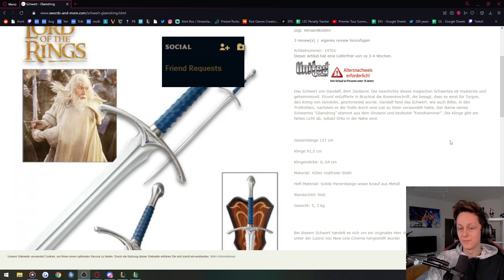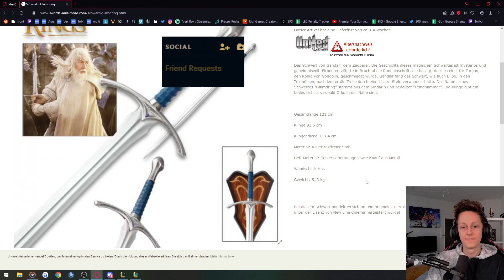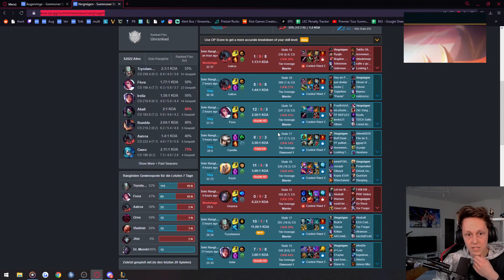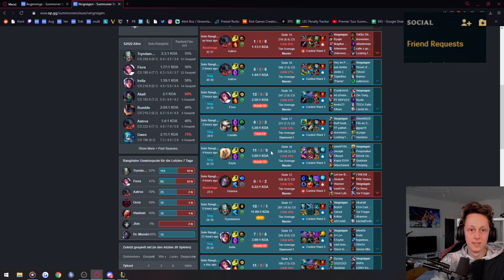Seit langem wieder ein HEIMERDINGER in meinem Team